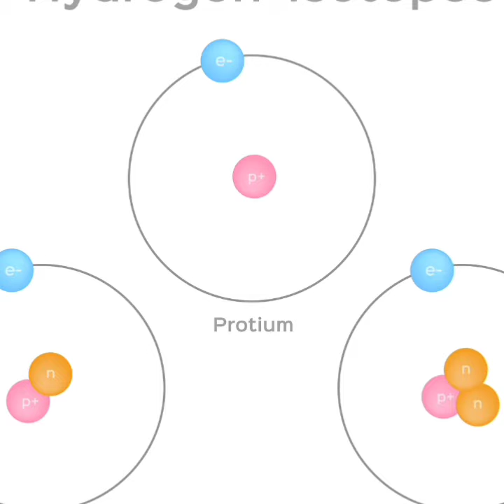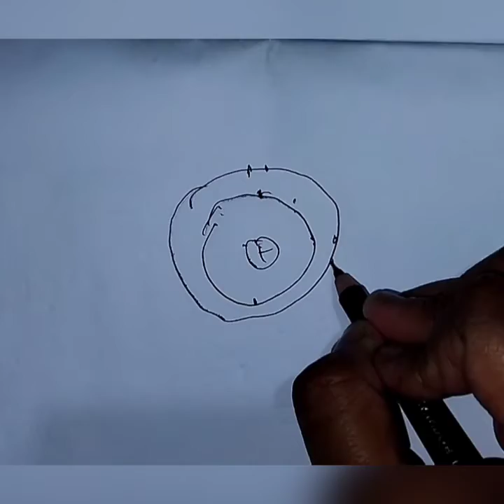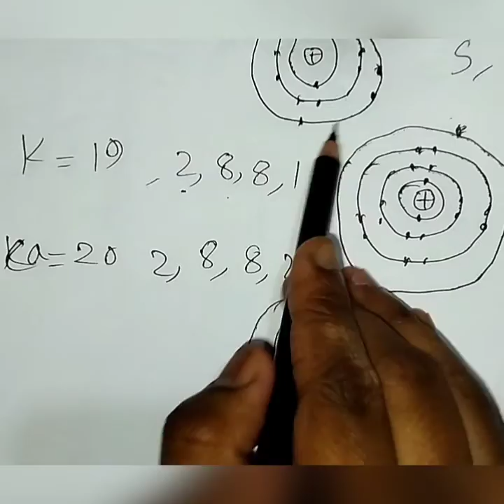Structure of matter//SSC chemistry//chapter 3//Atomic model//পদার্থের গঠন// part-2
In this vedio I want to show you Atomic model of structure of matter.it is very important topic in this chapter .if you will see this vedio you can gain much knowledge.it is very helpful for higher classes. so please see this vedio.
isotope is one of the most important topic in this chapter .From the chapter we can know about isotope reaction. isotopes are useful for us but it is harmful to . so we have to be careful when we use it.In this vedio I have show you many kinds of isotopes.

it is also a imtrotant topic. it is very important for SSC. How can we solve Atomic and relative atomic mass.

please see this vedio.